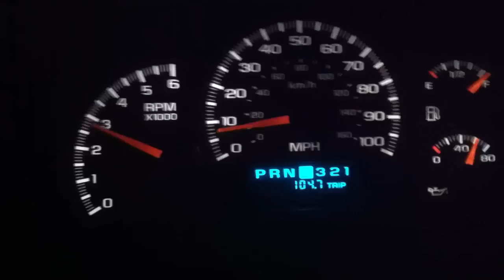Turbo spool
Turbo spool from a dig, boost gauge was not working.